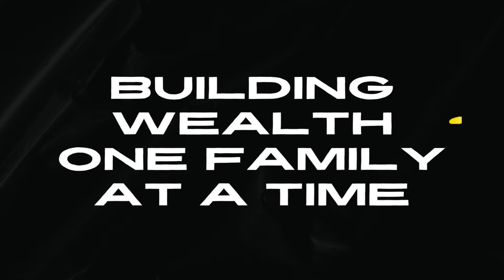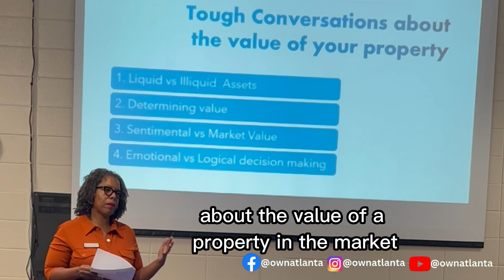Estate Planning Series | How to determine the value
Here is a snippet from our last workshop:
Tough Conversations With Aging Loved Ones
🏡Want to learn more about the local real estate market?
❓Wondering if now is the best time to buy/sell?
We’d love to talk with you about your real estate goals!!
Tisha Curry
Own Atlanta Group
Keller Williams Cityside